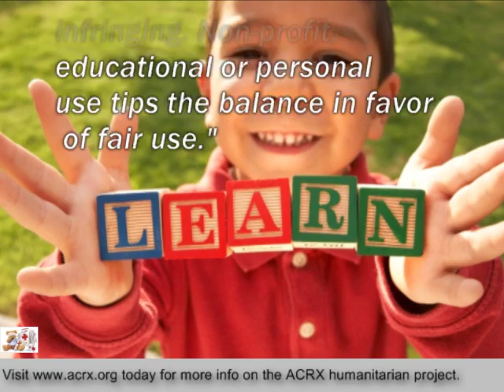Almanor Basin Community Resource Center Receive Tribute & Medicine Coupons By Charles Myrick Of ACRX